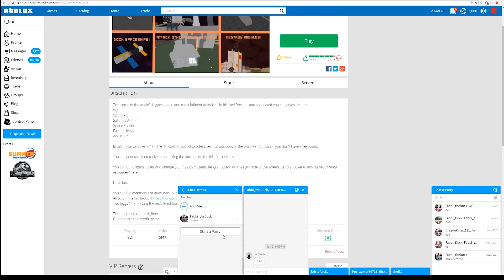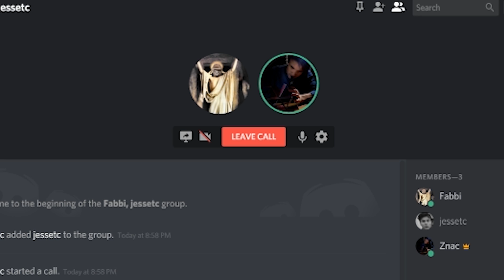Don't Eat Poop - Fabbi (Song)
Today Fabbi made a roblox music video! WOOOOO